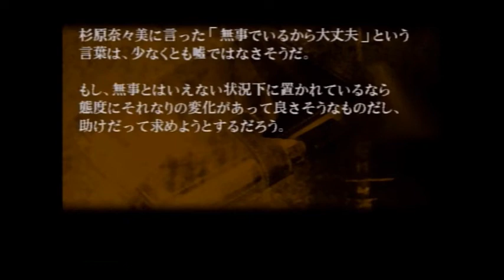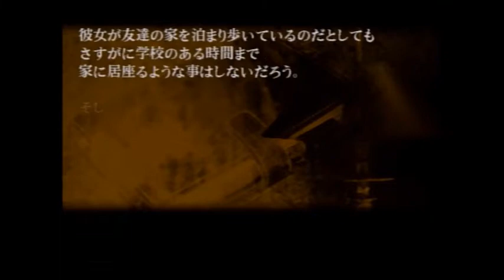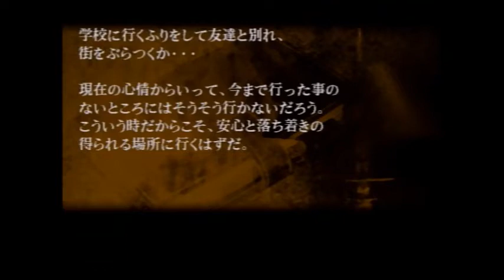探偵神宮寺三郎 イノセントブラックで新宿の探偵に【実況】 part2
探偵神宮寺三郎編第2回。